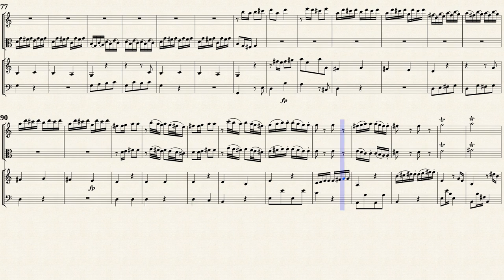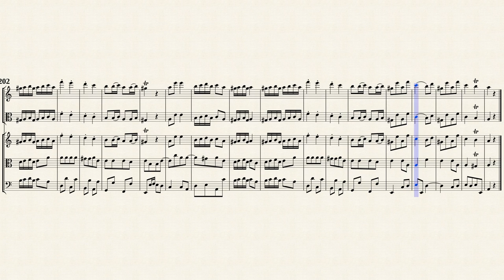Telemann, G. P. _ Concerto a-moll, TWV 52:a1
Recorder Concerto a-moll, TWV 52:a1
for Recorder, Viola da gamba and Strings

Attention!!
Please note that such groups may force you to attach ads.